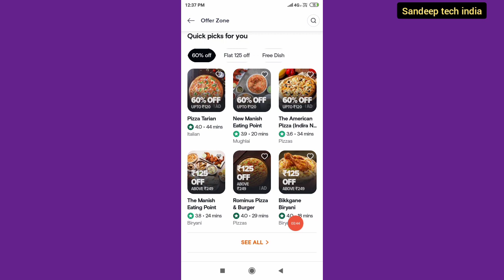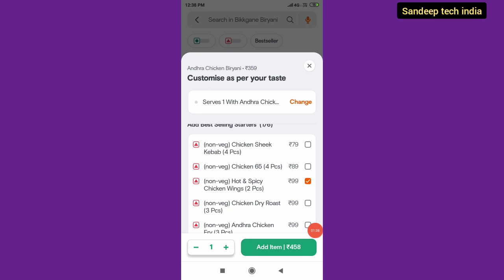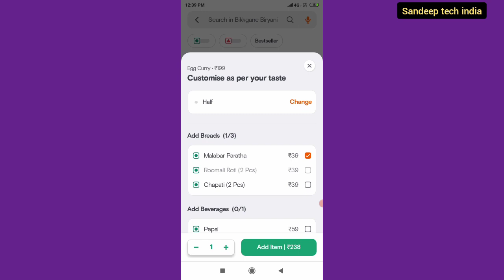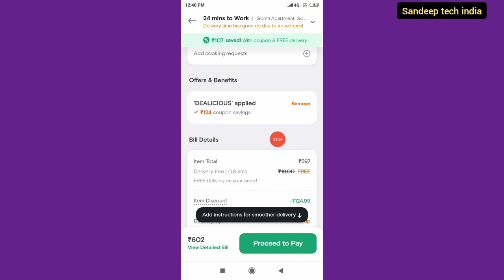swiggy free food offer today || swiggy free food order today || swiggy coupon code today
swiggy new coupon code 2023
swiggy offer today
swiggy new user coupon code
swiggy offers today
swiggy first order coupon code
swiggy free food trick
free food today
swiggy se free food kaise order kare
swiggy free food order trick
swiggy offers
swiggy free delivery trick
swiggy free food trick 2023
swiggy free food order trick 2023
how to order free food from swiggy